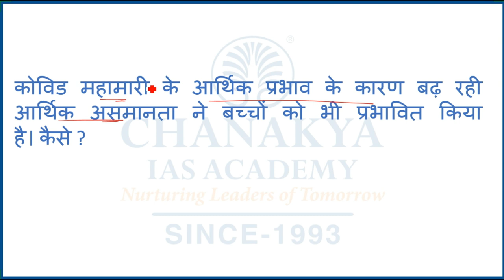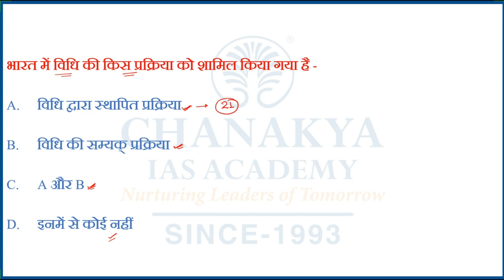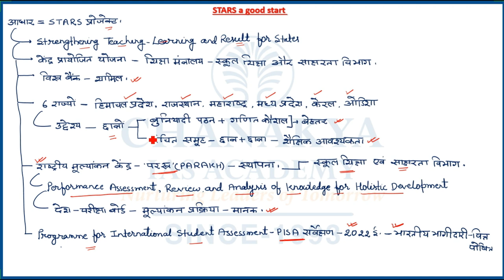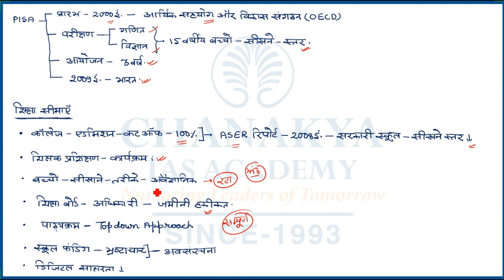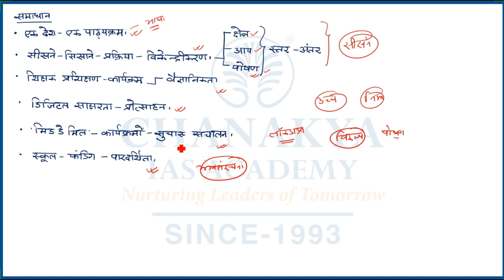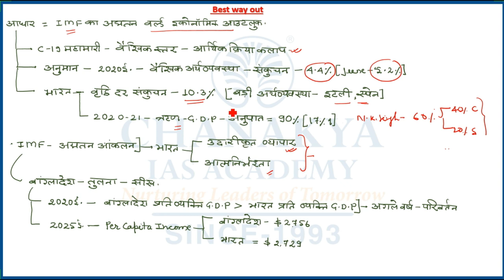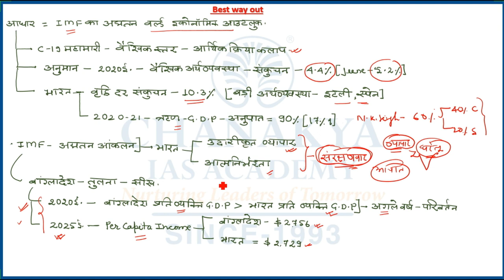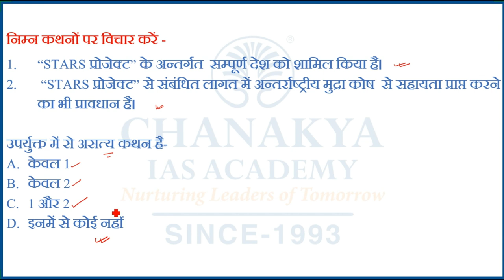The Hindi Newspaper Editorial Analysis | 16 October 2020 | GS Paper | UPSC | Chanakya IAS Academy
The Hindu Newspaper Analysis for (UPSC/IAS). The Hindu Daily Current Affairs and Newspaper Analysis covers important articles and editorials in the required depth mainly for UPSC/IAS Exams Preparation and General Studies for all competitive examinations. The Topic Covered In this Video are stars a good start, best way out and children in distress.